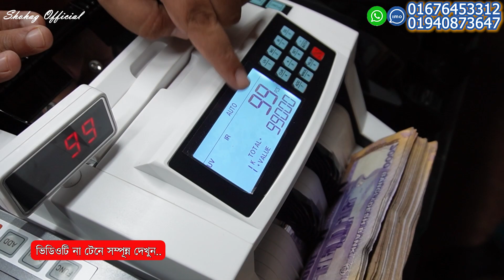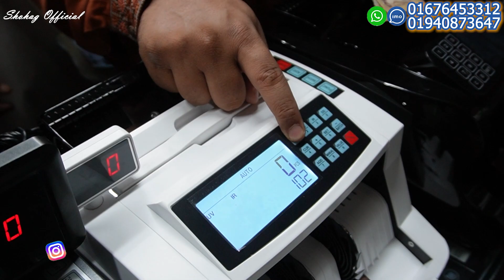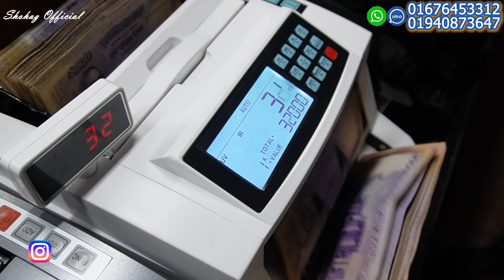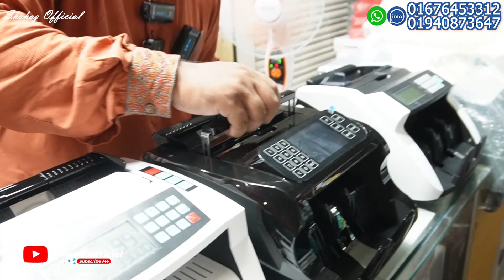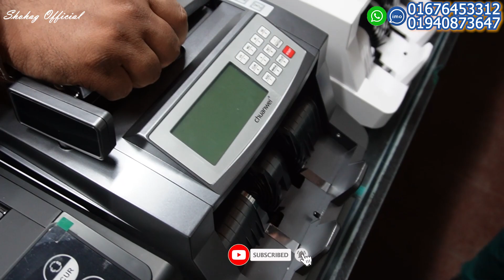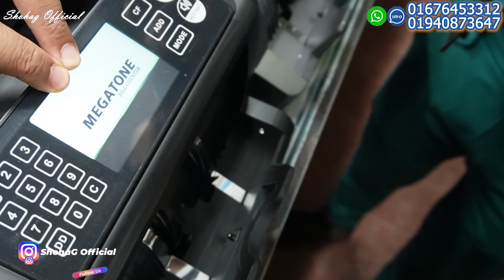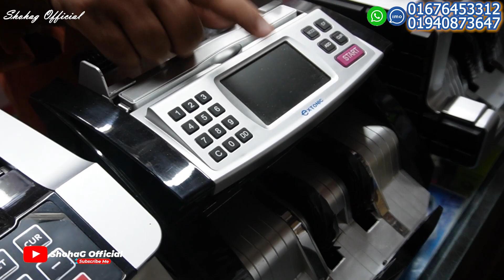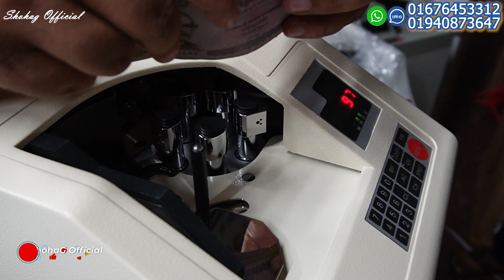নতুন মডেলের টাকা গুনার মেশিন || ৪ সেকেন্ডে ১লাখ টাকা গুনবে || Bill Counter || Money Counter Machine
Address:
insaf Electronics
Bitul Mukarram Market,
Dhaka - 1000

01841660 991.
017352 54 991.